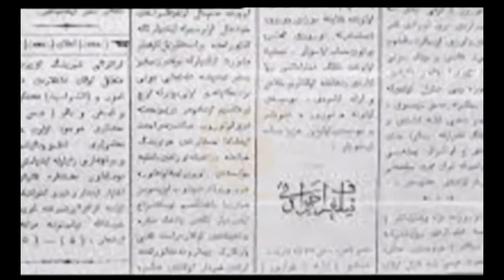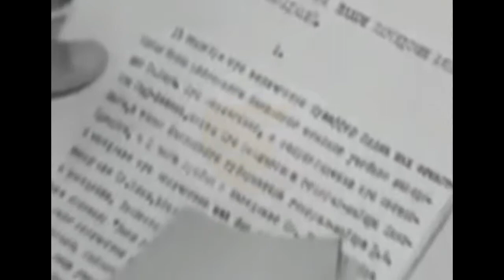Həsən Bəy Zərdabinin Mirzə Fətəli Axundova cavab məktubu